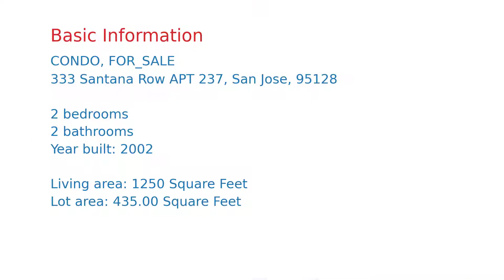$1,095,888 San Jose home for sale on 2020-12-16 (333 Santana Row APT 237, CA, 95128)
HUGE PRICE REDUCTION! BEST PRICE PER SQ FT! SANTANA ROW loft style condo offers best Urban style living! This unit in a prime location has it all. East facing morning sunlight expansive & modern 2nd flr home showcases soaring 22 ft ceilings w light-filled open-spacious flr plan. Primary living area has incredible floor-to-ceiling windows boasting breath-taking & picturesque views of Santana Row's famous main street! Rare & most sought-after flr plan includes a cat-walk on upper floor perfect for sipping wine or coffee while people watching work-out area or office space! A generously scaled Mstr bedroom loft has extra-large walk-in closet laundry closet & granite top dual vanity bathroom. The first flr also features a 2nd bedroom & 1/2 bath An array of extraordinary dining experiences, entertainment, gym/spas & abundance of shopping steps from your home. Secured garage w allocated parking space & private elevator for building entry, commute routes nearby. DON'T MISS THIS OPPORTUNITY!